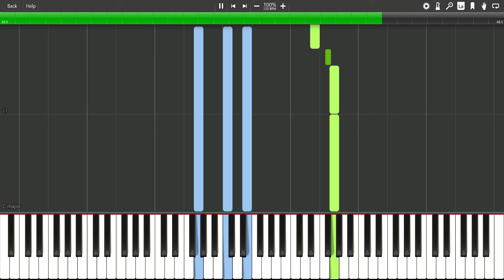Alfred All-in-One Adult Book level 1, page 130 Greenslaves :: Synthesia MIDI File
Midi file to accompany lessons of the Alfred's all in one adult course.